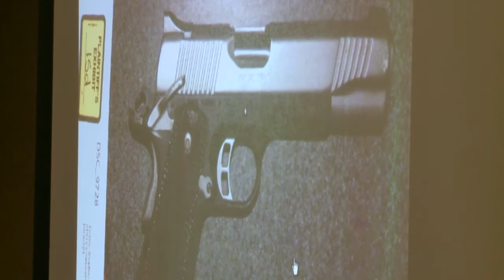Expert: officer involved shooting story doesn't match evidence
A second day of testimony in the Christopher Torres wrongful death lawsuit brought damaging testimony against the Albuquerque Police Department by a former homicide investigator and firearms expert.